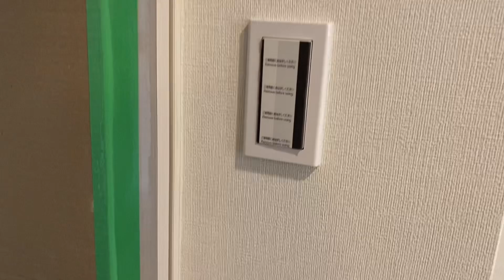Buhayjapan//PART TIME JOB//14 rooms (1R) kapagod mag punas dami room (SHINOKEN)